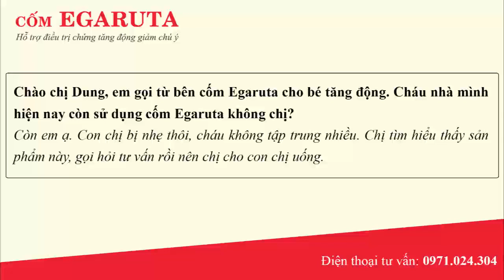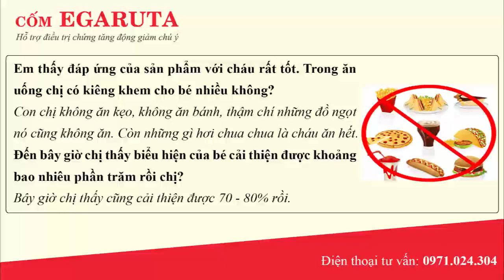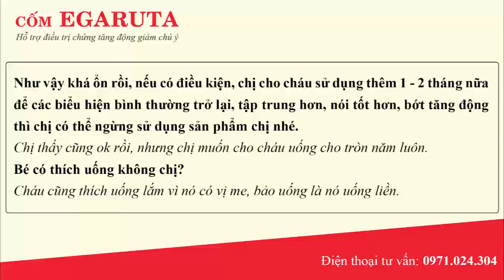Trẻ bớt tăng động, biết tập trung chú ý và nói “sõi” hơn nhờ giải pháp thảo dược này!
“Cháu biết nhiều thứ hơn, không còn nói ngọng nữa. Ở nhà khi mẹ làm gì cháu cũng hay chạy lại xem và chủ động tập trung tìm hiểu mọi việc xung quanh.”
Đây là chia sẻ từ chị Dung (TP HCM) sau khi kiên trì cho con sử dụng cốm Egaruta. Và nếu bạn muốn tìm hiểu thêm về hành trình tìm cách trị tăng động giảm chú ý cho con của chị Dung, hãy bớt chút ít thời gian theo dõi ngay video sau.